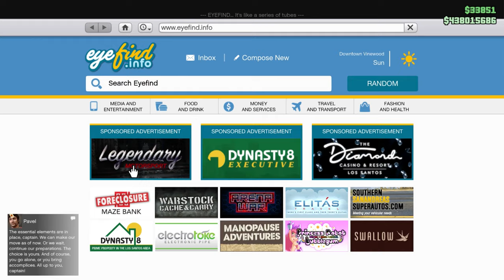What is the Best Nightclub Location to Buy in 2022 in Gta 5 Online Which | Top 2 Location Wise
What is the Best Nightclub Location to Buy in 2021/2022 in Gta 5 Online | Which Top 2 Location Wise ?

In this video we watch a small guide what and which is best nightclub locations in GTA V Online Depends on other business and property you own,
also we check entrance and garage door, and delivery vehicle spawn too!

We choose the best Top 2 locations in the game depends on sell points and highway access too.

GTA NightClubs Prices from high to low are:
West Vinewood Nightclub: $1,700,000
Downtown Vinewood Nightclub: $1,670,000
Del Perro Nightclub: $1,645,00
Strawberry Nightclub: $1,525,000
La Mesa Nightclub: $1,500,000
Mission Row Nightclub: $1,440,000
Cypress Flats Nightclub: $1,370,000
Vespucci Canals Nightclub: $1,320,000
Elysian Island Nightclub: $1,080,000